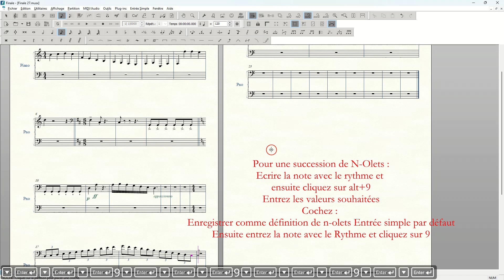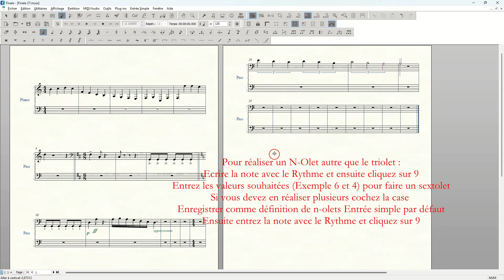Les N Olets avec l'outil entrée simple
Suite à un stage de formation avec Gilles Defin, je mets à disposition les notes que j'ai prises lors de cette semaine extrêmement instructive.